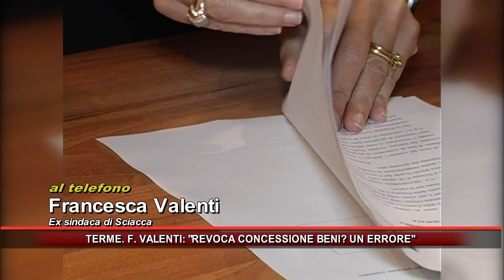TERME F VALENTI DICE CHE REVOCA DELLA CONCESSIONE DEI BENI E' UN ERRORE